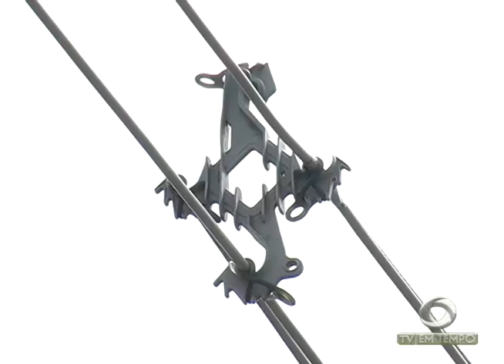Boi Garantido sai às ruas e arrasta multidão até a Catedral de Nossa Senhora do Carmo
02º BLOCO JORNAL 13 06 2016 - Boi Garantido sai às ruas e arrasta multidão até a Catedral de Nossa Senhora do Carmo